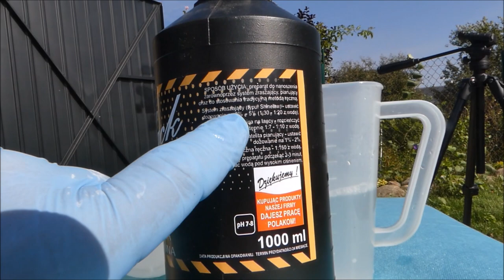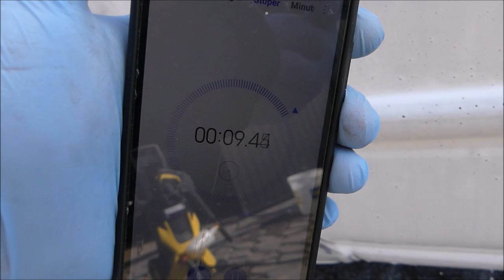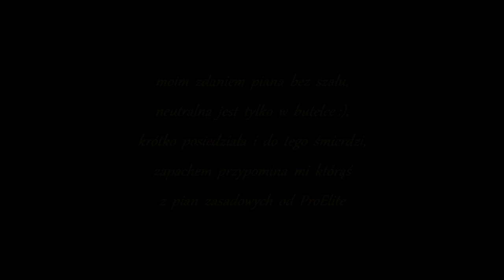BLACK Auto Cosmetics 👉 Niby Neutralna Piana